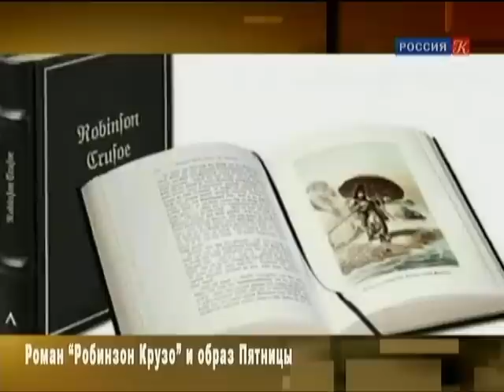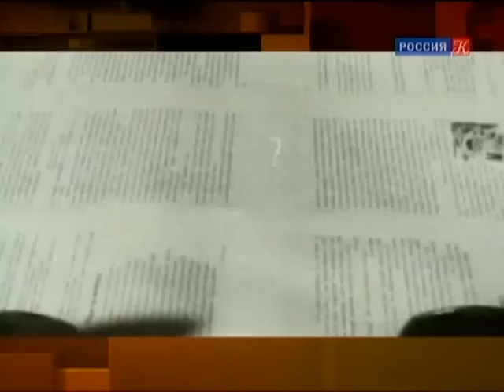Власть факта. "Малые народы"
За последние века исчезли десятки народов и культур. Другие подверглись насильственной ассимиляции. И сегодня под угрозой уничтожения уникальные культуры народов русского Севера и акватории Амазонки, экваториальной Африки и Полинезии. Обречены ли малые народы на исчезновение? Могут ли они вписаться в современный мир, не потеряв себя, свой язык и свои уникальные знания?